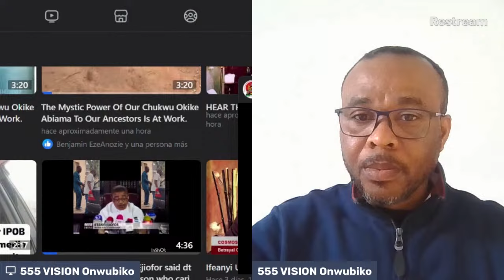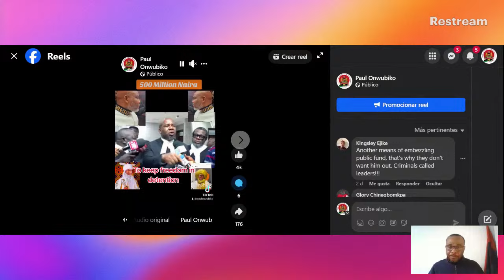The Mystic Power Of Chukwu Okike Abiama To Our Ancestors Is At Work 1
Biafran restoration is our goal